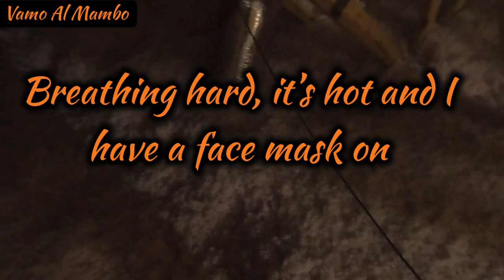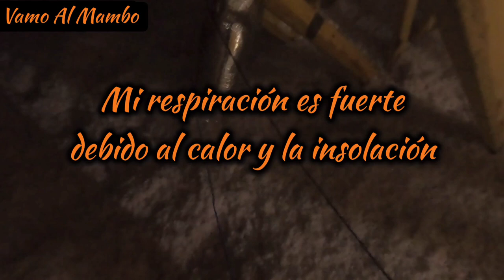Security Camara Install Part 1- Instalación de camara de seguridad parte 1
Video in spanish audio starts at 10:43

Hey What's Up Amigos, I'm Joe Perez Host of "Vamos Al Mambo". Whether your project is outside on the lawn, inside your home or your planning a vacation, I'm going to help you tackle those projects and give you tips while on vacation.
In this video I am sharing with you how to walk in the attic and install a "homerun" cable. This is a single CAT5E wire that will be connected from  my 24 port switch on to my 8 Port POE switch that will host my cameras.
Links to my equipment are below if interested just click the link and it will route you to Amazon page directly. If you have any questions or comments feel free to post them down below.

Part 2 will be the actual installation of the cameras.

Take advantage of these items on Amazon. Productos utilizados por Joe Perez

Urban Security Group Cable Stripper
VIVO Blue 1,000ft Bulk Cat5e,
MokerLink 8 Port PoE Switch with 2 Gigabit Uplink Ethernet,
Reolink 5MP PoE Camera (Pack of 2) Outdoor Indoor Video Surveillance
Cat6 RJ45 Ends, CableCreation 100-PACK Cat6 Connector, Cat6
UbiGear Cable Tester +Crimp Crimper +100 RJ45 CAT5 CAT5e Connector Plug Network Tool Kits

Bluetooth Meat Thermometer, Wireless Meat Thermometer for Grilling
Pit Boss BBQ Wood Pellets, 40 lb., Competition Blend (2)
Killer Hogs The BBQ Rub 12 Ounce
Puerto Rico's Flag T Shirt
Dominoes Con la bandera de PR
Skinit Decal Gaming Skin for PS4 Controller - Officially Licensed Originally Designed Puerto Rico Flag Design
Ryobi P883 One+ 18V Lithium Ion Cordless Contractor’s Kit (8 Pieces: 1 x P704 Worklight, 1 x P515 Reciprocating Saw, 1 x Circular Saw, 1 x P271 Drill / Driver, 2 x Batteries, 1 x Charger, 1 x Bag)
GoPro HERO8 Black + PNY Elite-X 64GB U3 microSDHC Card (Bundle)
Milorganite 62036-MW Organic Milorganite Fertilizer, 32-Lb. - Quantity 1 (1, 32 lbs)
Safer Brand 9334 Lawn Restore Fertilizer – 25 lb
Prodiamine 65 Wdg 5lbs Pre-emergent Grass Broadleaf Weeds ( Generic Barricade )

Hey What's Up Amigos, Joe Perez, anfitrión de Vamos Al Mambo.  Este canal es de HTM, "Hazlo Tu Mismo". Ya sea afuera en la grama/ cesped o dentro de sus casas yo les voy a enseñar como hacer esos projectos.

En este video les mostrare la parte 1 de como instalar un equipo de camaras "voltage sobre internet". POE, Power over ethernet. Vamos a dar un recorrido dentro del ático para que aprendan a reconocer donde deben caminar sin lastimarse o caer del techo. Esto es algo muy serio y pueden sufrir grandes lecciones.

Tambien les muestro como vamos utilizar un cable Cat5E que se conectara a mi conmutador de red de 24 terminales a un conmutador de voltage sobre internet necesario para prender las camaras.

En la parte 2 les mostrare como instalar las camaras.

El enlace para mi canal es el siguiente

Musica de la libreria de YouTube y el Sr. Oy Maldonado